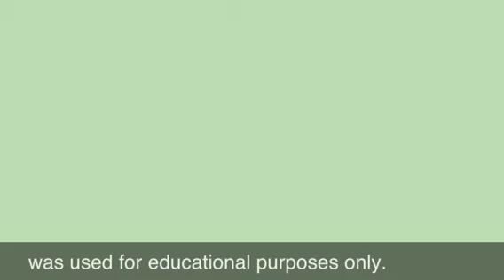Road Dogs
While driving across Texas, I decided it was time to test out filming and editing on my iPad 2. I had to look no further than the backseat for video subjects: my dogs, Zephyr and Lucky.